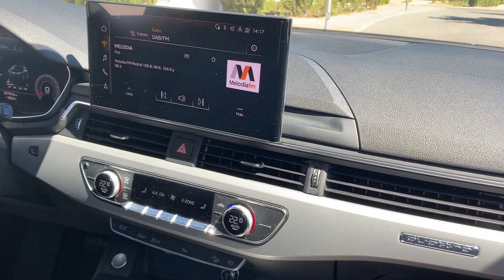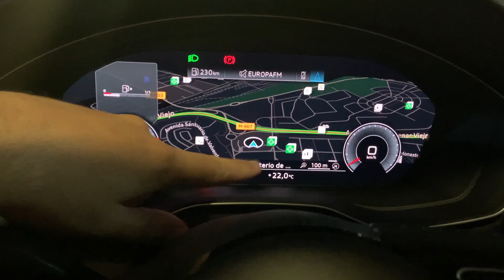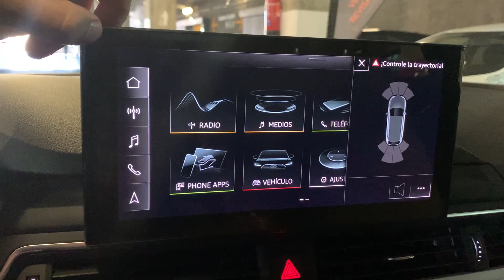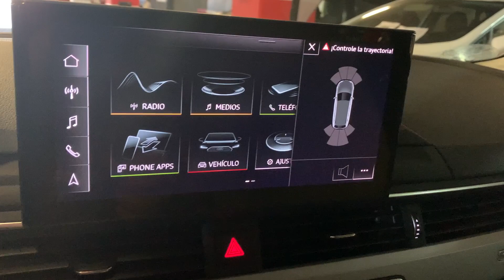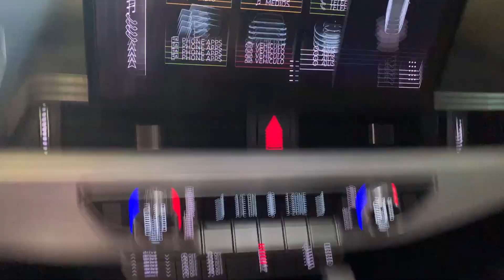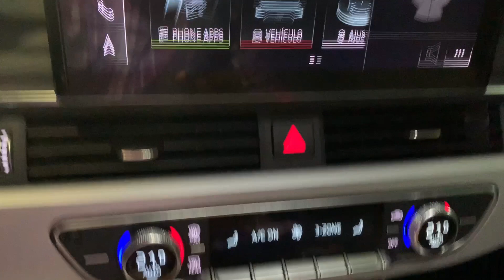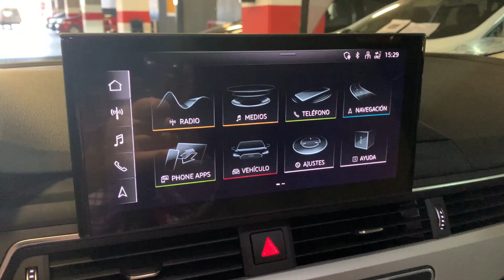🟦 Audi A4 allroad Quattro 2.0 tdi 190cv S-tronic 2020 🟦 ZenCars 🟦 prueba dinamica con 26.000 kms 🟦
En este video os presentamos el Audi A4 allroad quattro 2.0 tdi de 190 cv. con cambio s-tronic de 7 velocidedes.

Os enseñamos el coche y hacemos una prueba dinamica para que podais verlo con todo lujo de detalles